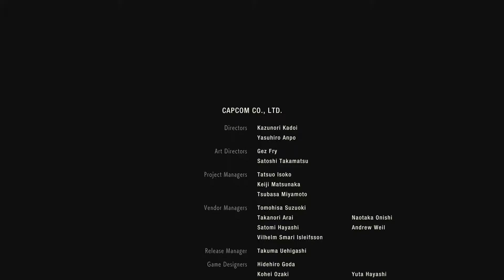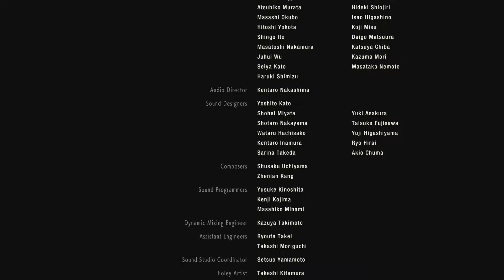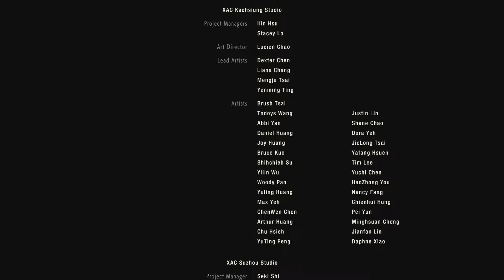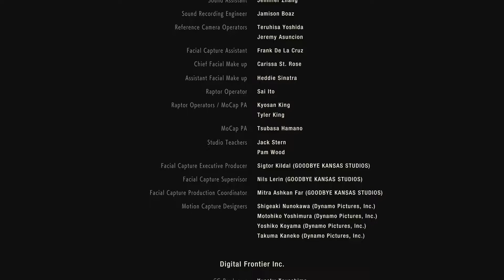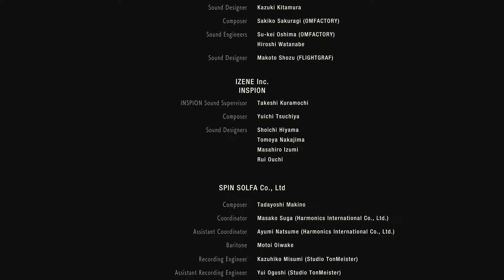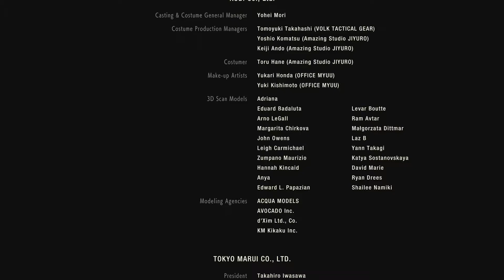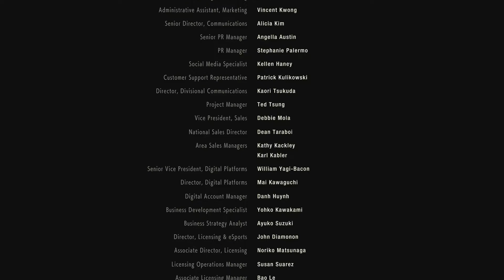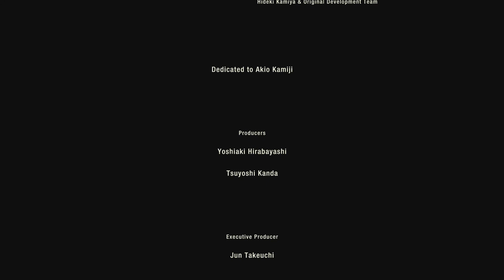Resident Evil 2 Claire Redfield Hardcore Slow Playthrough Part 8 - Ending & Credits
Why Slow Playthrough? Why not? I love to hoard all items and kill everything, if possible.